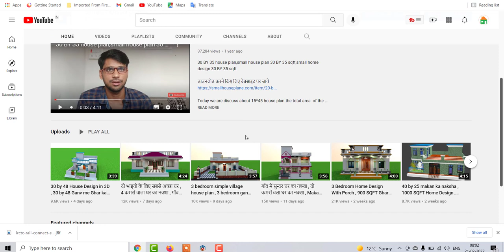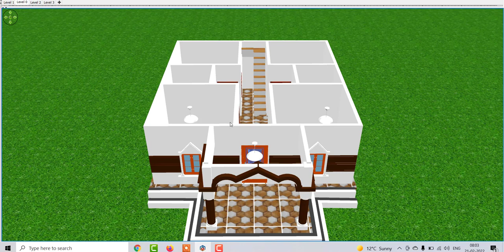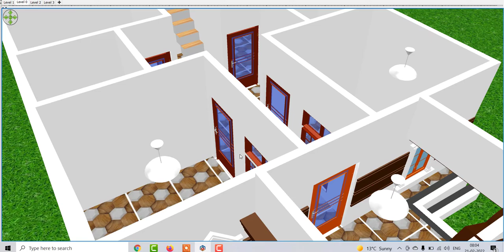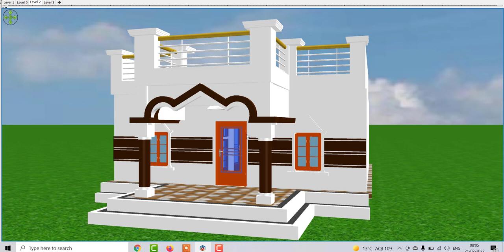26 by 35 Makan ka Naksha in 3D , 26 By 35 Home Design in Village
26 by 35 Makan ka Naksha in 3D , 26 By 35 Home Design in Village

30 by 48 House Design in 3D , 30 by 48 Ganv me Ghar ka Naksa